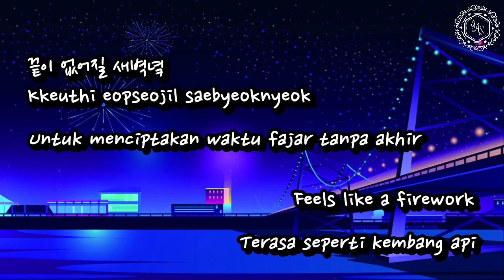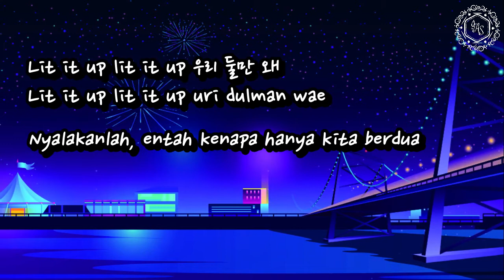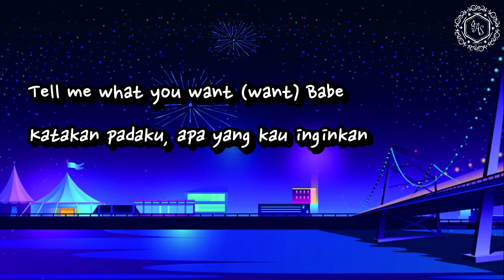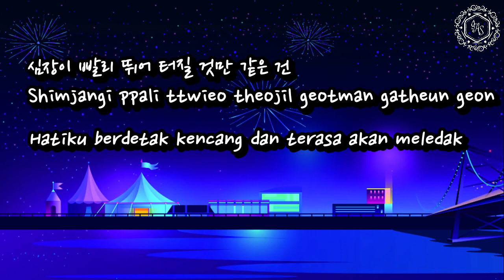NU’EST (뉴이스트) - Firework [Lyrics Hangul/Romanization/Bahasa Indonesia]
Sumber gambar: freepik

Video: artni ft. ias1004
Lirik: Naver Music
Romanisasi: ias1004
Terjemahan: ias1004
Timing & Style: ias1004

• Artist: NU’EST (뉴이스트)
• Song: Firework
• Album: The Nocturne

• Members: JR, Aron, Baekho, Minhyun, Ren